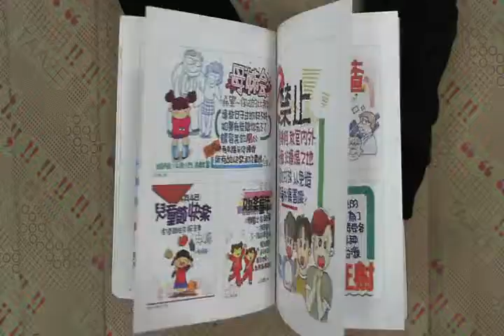TAAZE｜手繪校園海報 二手書書況 9579135029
TAAZE｜讀冊生活網路書店「手繪校園海報」，找二手書請至